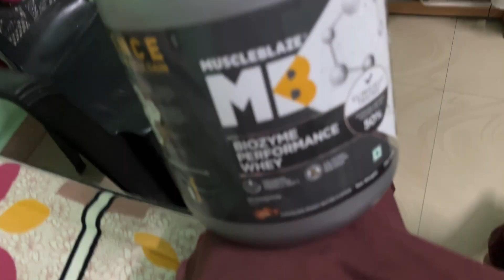Trying new Protein flavour and Destroying Biceps